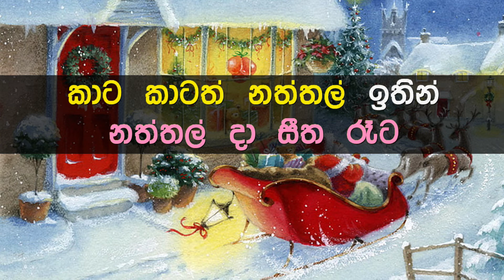Naththal Da Seetha Reta Karaoke with Lyrics (Without Voice)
ගායනය      : රූකාන්ත ගුණතිලක සමග ලතා වල්පොල
සංගීතය      : ස්ටැන්ලි පීරිස්
පද රචනය  : ගරු මර්සිලින් ජයකොඩි පියතුමා